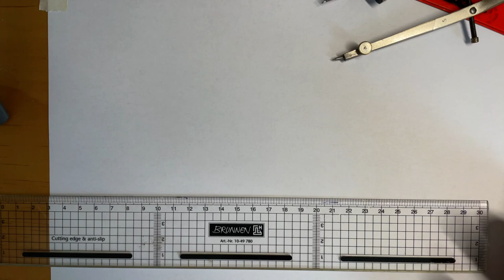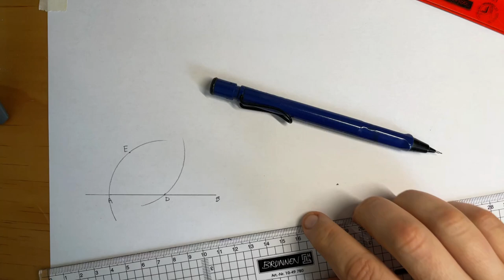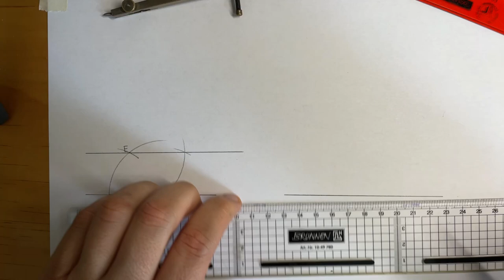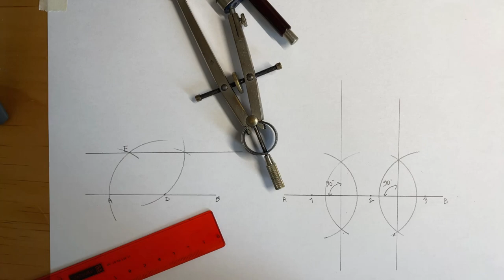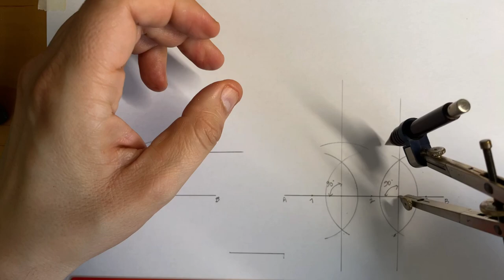LINEAS PARALELAS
Hola, acá os enseño a construir una línea paralela a un segmento AB, ocupando para ello dos formas. Ambas formas con el uso de regla y compás.
Saludos